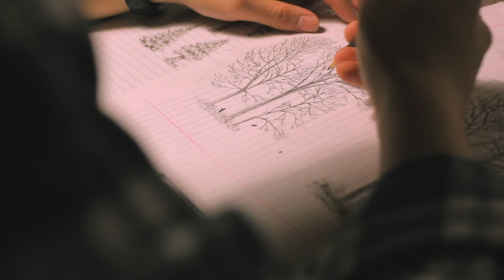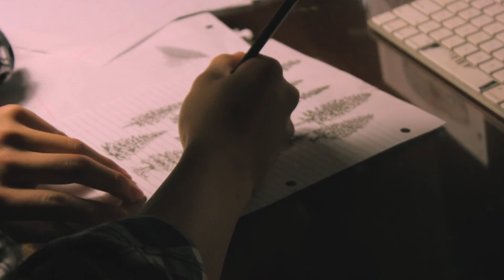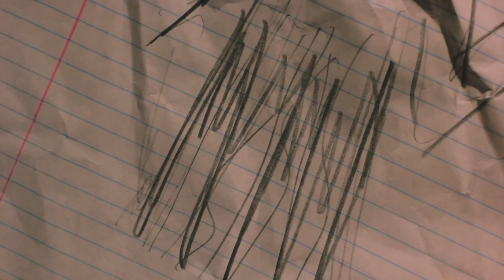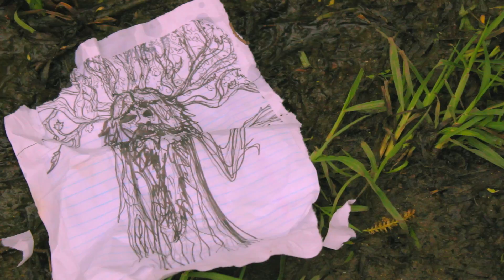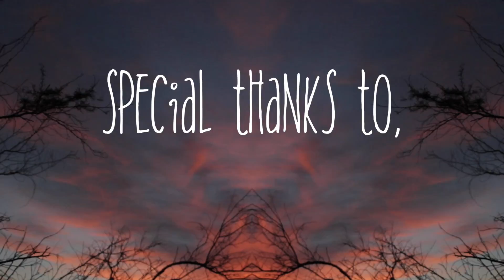Root (2015)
My first full length short film. Featured during SXSW 2015.

Story by Nathan Paredes. Filmed and edited by Nathan Paredes.

Root tells the story of a young man and his intentions of becoming closer to what he loves.

Starring: Auguste Julian Ramos & Ventura Garza

Songs in order:

Timber Timbre - Lonesome Hunter

The Penguins - Earth Angel

Bonobo - All In Forms (Falty DL Remix)

Bonobo - Between The Lines (Nostalgia 77 Remix)